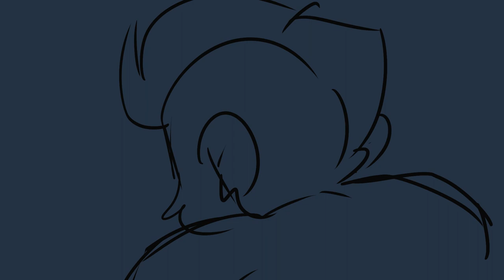'Peaches' | Cover by Alejandro Saab.| [Shadowpeach but Mac has a keyboard]